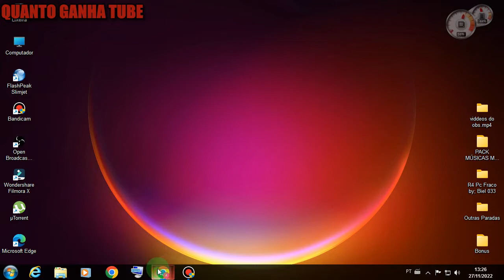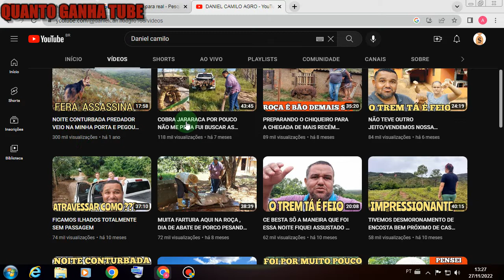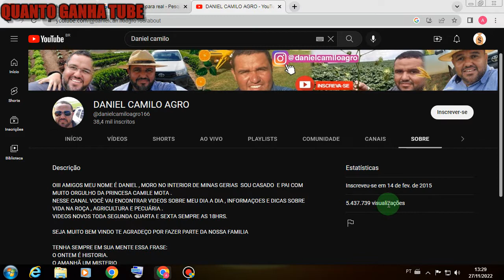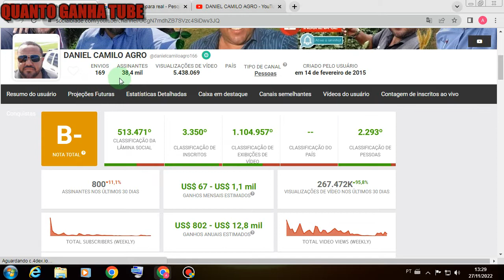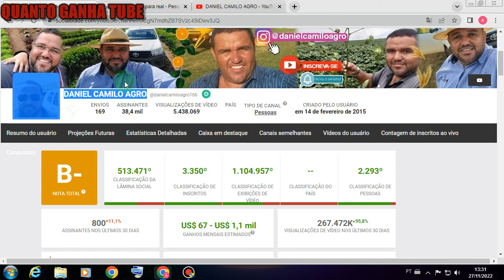Quanto Ganha o Canal DANIEL CAMILO AGRO? Saiba agora nesse Vídeo !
fala meu povo e minha pova hoje vamos analisar e recomendar o canal do @danielcamiloagro166 Espero que vcs curtam!